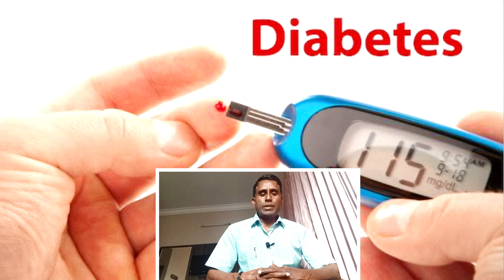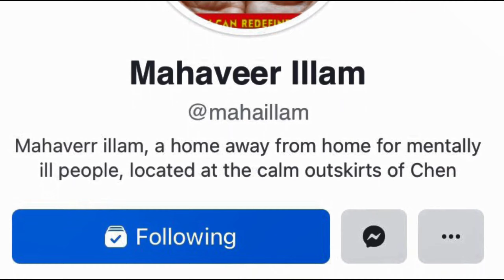சர்க்கரை நோய்க்கான காரணங்கள் & உணவுமுறை | நோய் வர காரணம் | Reason for Diabetics and Food to follow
சர்க்கரை நோய்க்கான காரணங்கள் & உணவுமுறை | சர்க்கரை நோய் வர காரணம் | சர்க்கரை நோய் வராமல் தடுக்க | Reason for Diabetics and Food to follow

Wellness program, conducted by Yoga Acharya Dr. Raghuram.G
He has completed Phd in yoga and he is a great social activist and running a home for mentally challenged people. @mahaveerillam resides at Uthandi, Chennai.

Yoga helps to rejuvenate your mind and body. Good to maintain body , mind and soul to lead a happy life. We invite all kind of people to get the benefit of yoga at free of cost.